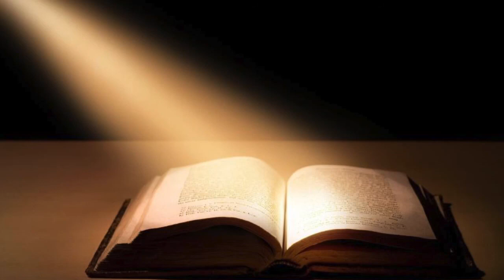Daily Scripture  9th February 2021